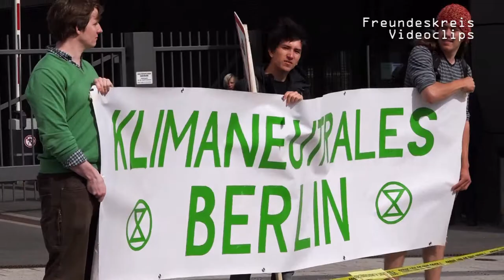VWtötet I Betrugssoftware statt Filtertechnik (Gegenstrom Berlin) I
Berlin, 14.5.19. Protest vor Hauptversammlung der Aktionär_innen von VW
Interview mit Aktivist von Gegenstrom Berlin